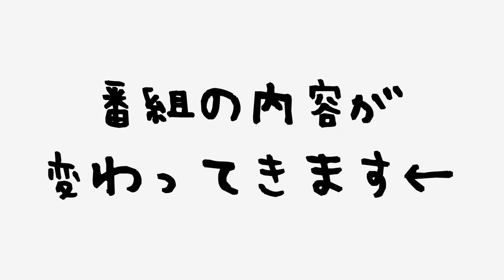【小学生】カバン紹介＆中身は！？byりん＆まほ♡